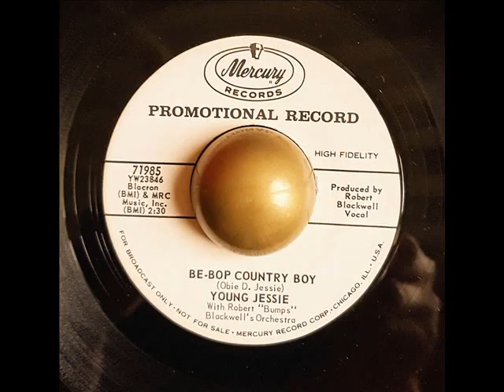Young Jessie Be bop country boy MERCURY Demo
Long, Long time classic R'n'B tune!!!